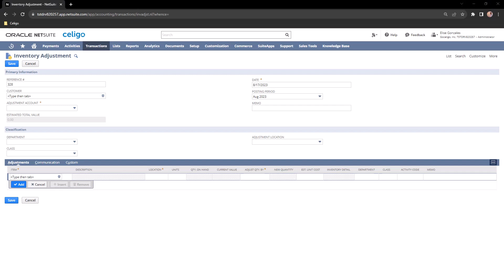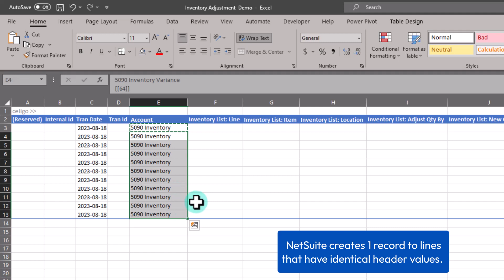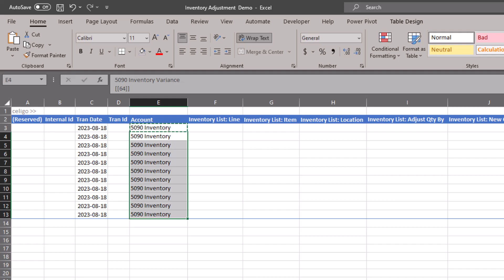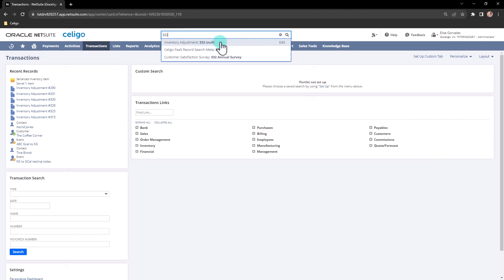How To Create NetSuite Inventory Adjustments with Excel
In this tutorial, you will learn how to leverage the speed of Excel to build your inventory adjustments in Excel and upload them to NetSuite via ExtendInsights for NetSuite (formerly CloudExtend Excel Data Management for NetSuite) with a single click. By following the steps in this video, you will be able to easily manage your inventory adjustments and improve your overall efficiency.

First, we will guide you through the installation process for ExtendInsights for NetSuite. Then, we will show you how to export your NetSuite inventory adjustment data to Excel and view it in a format that is easy to work with. Next, we will demonstrate how to create NetSuite inventory adjustments in Excel using ExtendInsights for NetSuite. Finally, we will show you how to import your updated inventory adjustments back into NetSuite using ExtendInsights for NetSuite.

View CloudExtend videos and learn how to accelerate business operations with email and Excel integration apps for NetSuite and Salesforce.